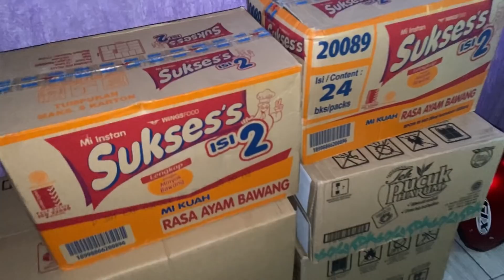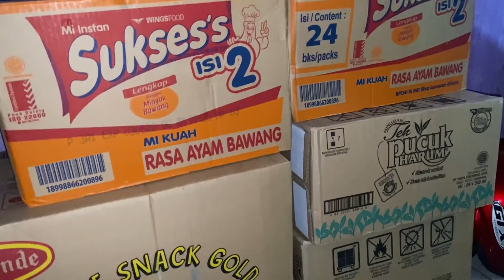BELANJA KEPERLUAN BUAT SYUKURAN BABY ❤️